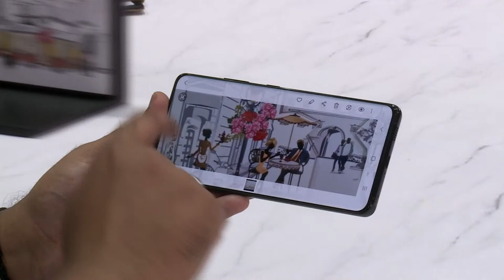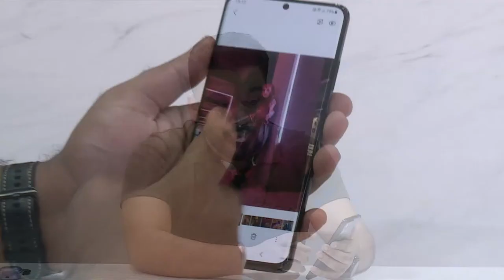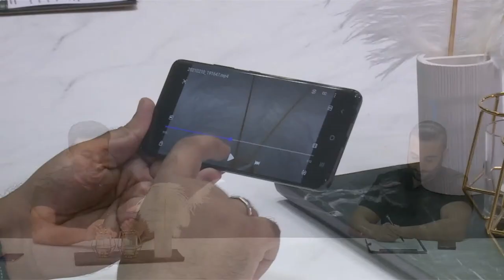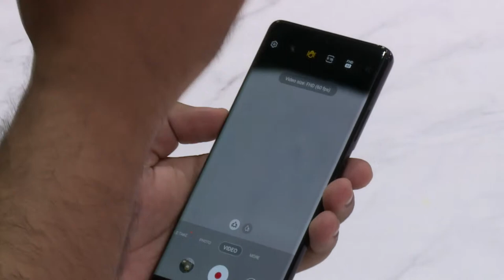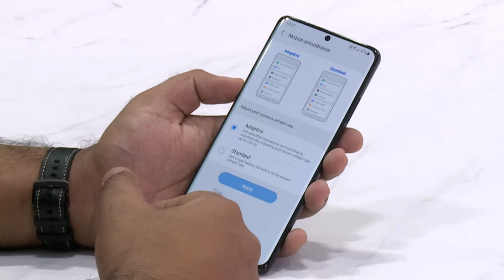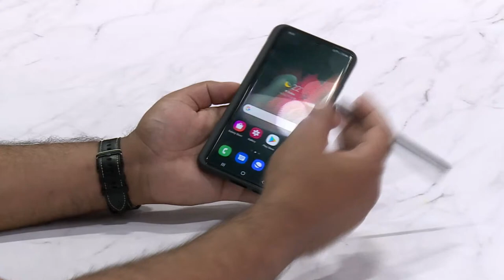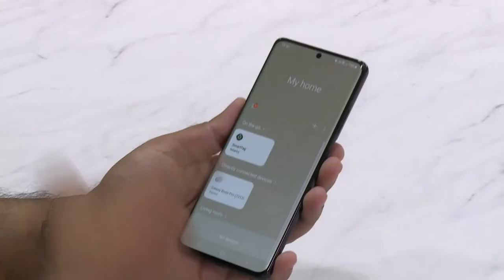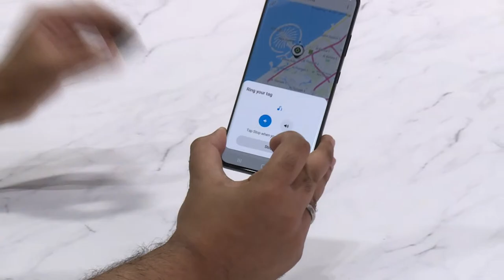Samsung Live | Galaxy S21 Series 5G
Join us & Kris Fade for an exclusive LIVE session to learn all about the EPIC new GalaxyS21 Series 5G.

Tune in through Facebook, YouTube and Twitter at 7PM February 10th  & stand a chance to win vouchers worth AED 500 from Samsung.com!